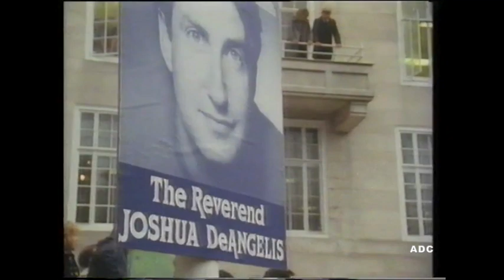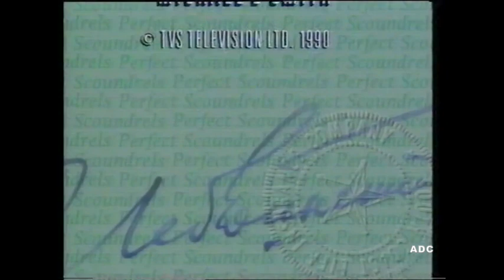Perfect Scoundrels series 1 episode 6 TVS Production 1990